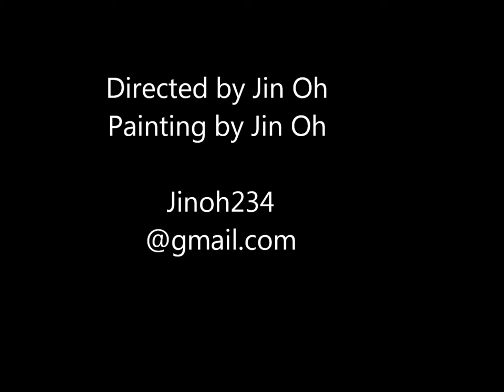Do you see Christ?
I hope you see something and feel grace. This life-size painting is done by different sizes and colors of the crosses from the beginning to the end. It took more than 1 year to complete. My inspiration came right after experincing God's amazing love through Christ which saved my life. I would not have lived without the hope that Christ showed me. Praise the Lord! Glory toGod!